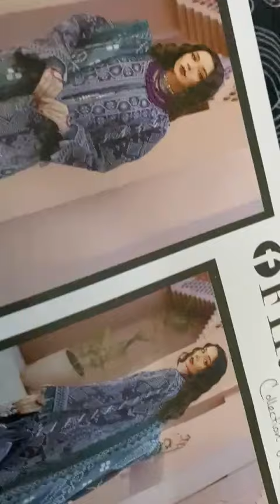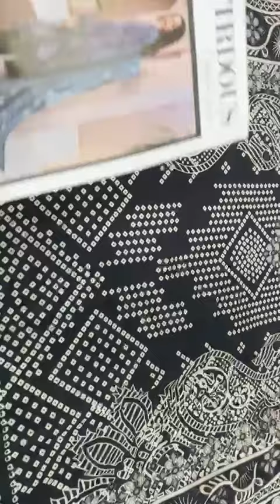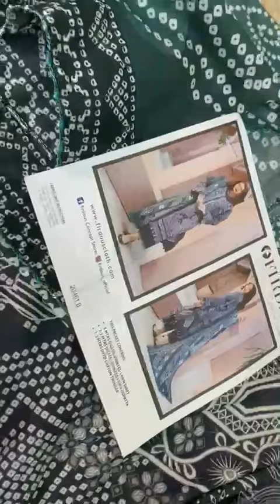Beautiful Stitched lawn Collection by Firdous 24